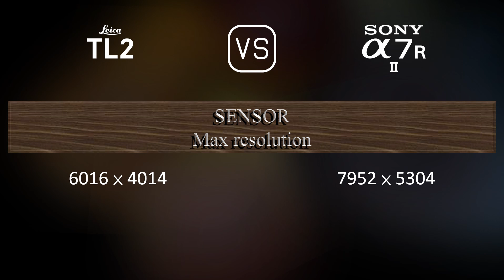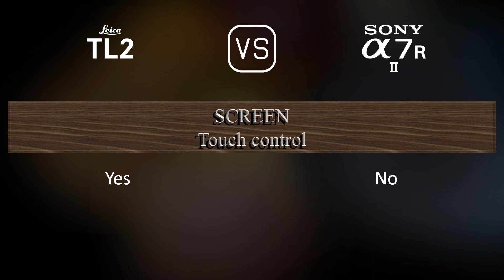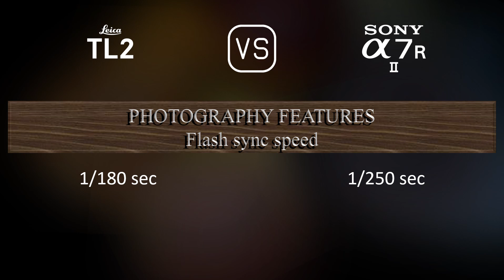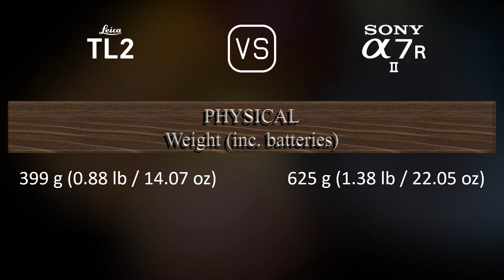Leica TL2 vs. Sony A7R II: A Comparison of Specifications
This video overviews the Leica TL2 and the Sony A7R II in a parallel comparison of specifications.

00:25 LAUNCH
00:33 BODY
00:40 SENSOR
01:01 IMAGE
01:16 OPTICS & FOCUS
01:41 SCREEN
01:58 VIEWFINDER
02:13 PHOTOGRAPHY FEATURES
03:06 VIDEOGRAPHY FEATURES
03:20 STORAGE
03:24 CONNECTIVITY
03:49 PHYSICAL
04:07 MISC